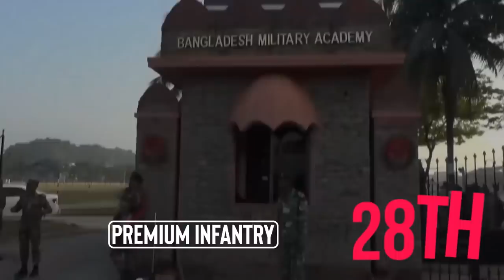Life in BMA | 3 years in Bangladesh Military Academy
I tried to share a glimpse of some of the events from the 3 years of cadet training life in Bangladesh Military Academy. Millions of memories are there once we start gathering our stories.

Every single second was a memory we could cherish now. Ups and downs are always there. Finally we could make it in 29 December 2019, the myth came true.
That Fine Morning came true.
That morning. still i can remember the morning.